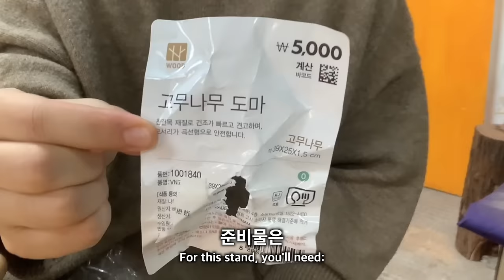로 만든 나무 닌텐도 거치대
🔻아래의 링크에서 영상 비하인드를 확인하실 수 있습니다!

✅선생님이 운영하시는 목공방 원데이 클래스는 아래 링크에서 확인하실 수 있습니다!